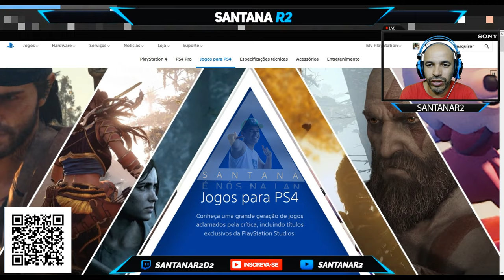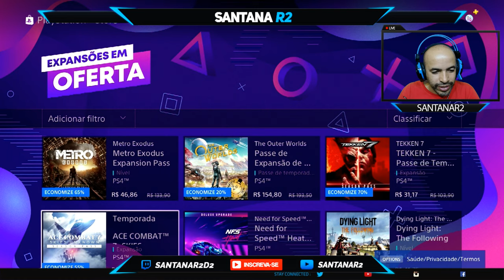Três Promoções na PS Store Planeta dos Descontos, Expansões e da Semana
►FONTES:SELEÇÃO DE OFERTAS PROMOÇÃO PLANETA DOS DESCONTOS NA PLAYSTATION STORE:Call Of Duty: Modern WarfareMenor preço: R$ 137,25 , PS+: R$ 137,25
Of War III RemasteredMenor preço: R$ 24,99 , PS+: R$ 14,99
Last Of Us™ Remastered Menor preço: R$ 23,97 , PS+: R$ 23,97
And ClankMenor preço: Grátis , PS+: R$ 34,99
For Speed RivalsMenor preço: R$ 10,04 , PS+: R$ 10,04
ReduxMenor preço: R$ 14,99 , PS+: R$ 14,99
Paradise RemasteredMenor preço: R$ 29,74 , PS+: R$ 28,55
Witcher 3: Wild Hunt – Complete EditionMenor preço: R$ 41,58 , PS+: R$ 41,58
Combat 7: Skies Unknown Menor preço: R$ 62,47 , PS+: R$ 62,47
Evil 2Menor preço: R$ 79,80 , PS+: R$ 79,80

EVIL 7 biohazardMenor preço: R$ 49,75 , PS+: R$ 49,75
Evil 3Menor preço: R$ 82,46 , PS+: R$ 82,46
RisingMenor preço: R$ 20,85 , PS+: R$ 20,85
Ultimate EditionMenor preço: R$ 107,45 , PS+: R$ 85,96
Sonic Racing And Super Monkey Ball: Banana Blitz HD⤷ Super Monkey Ball: Banana Blitz HDMenor preço: R$ 71,99 , PS+: R$ 71,99
CARS 3Menor preço: R$ 74,97 , PS+: R$ 74,97
2: Edição UltimateMenor preço: R$ 17,84 , PS+: R$ 17,84 Of The Tomb Raider: Comemoração De 20 AnosMenor preço: R$ 29,90 , PS+: R$ 29,90

Muito obrigado.